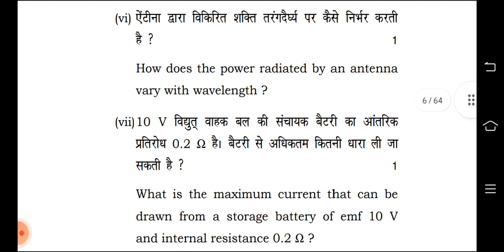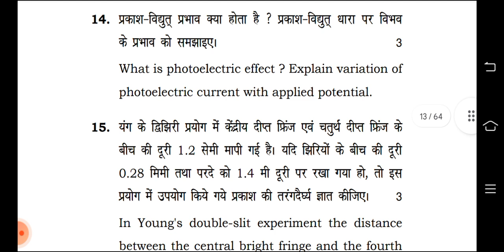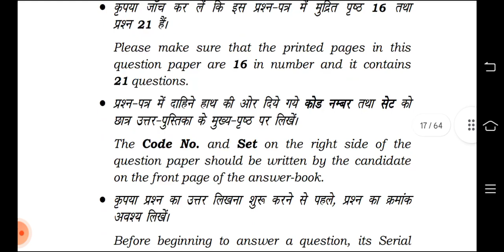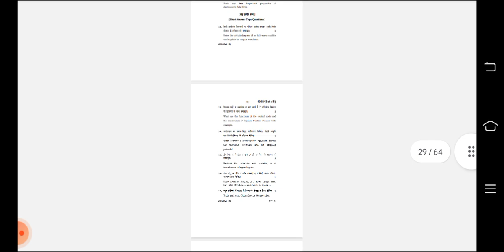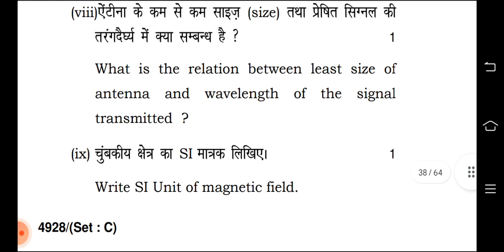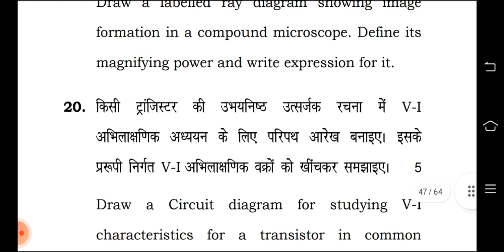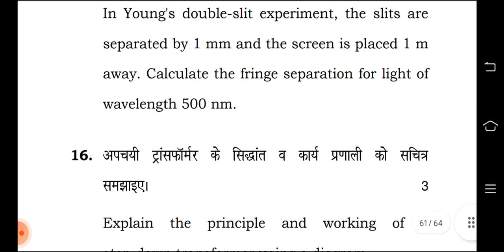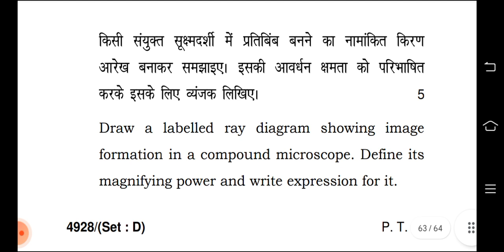4) 2020 SET A,B,C,D PHYSICS CLASS 12TH HBSE UGC NET SET TET